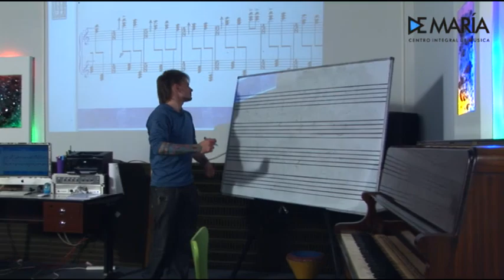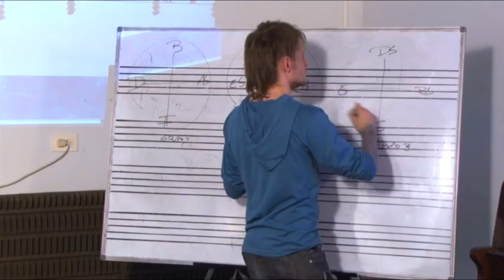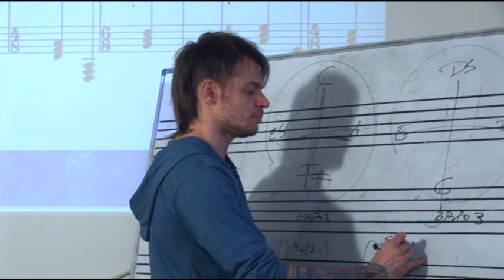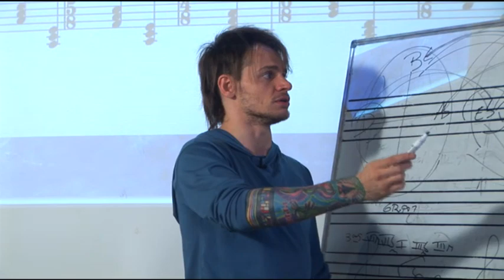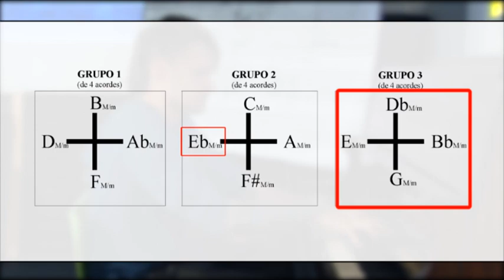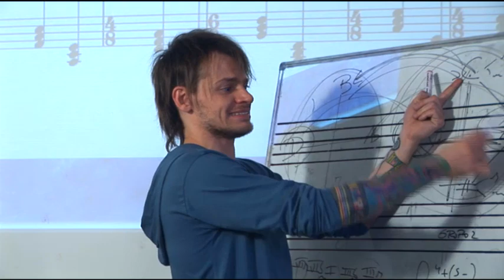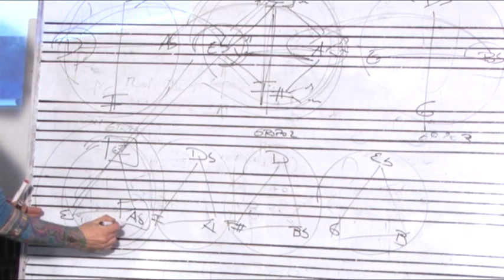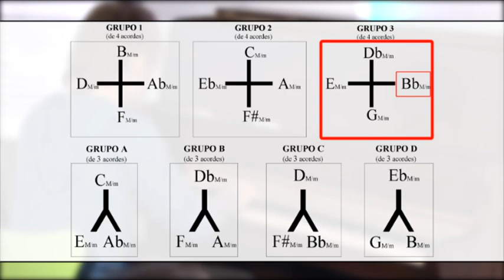4) ARMONÍAS DE FILMSCORE (PUNTOS CARDINALES)